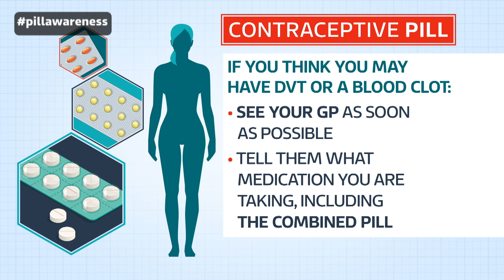Pill Awareness: What are the symptoms of DVT?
What are the symptoms of DVT and blood clots? Here's our guide ‪#‎pillawareness‬